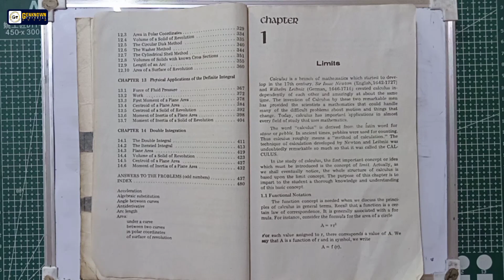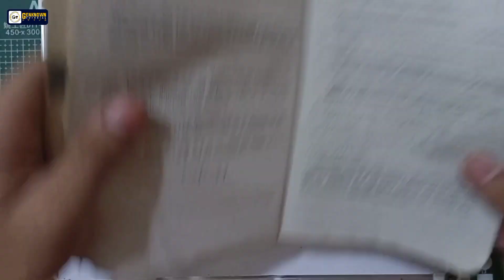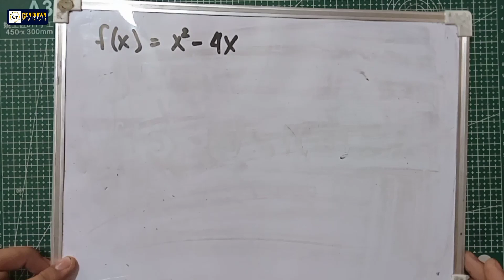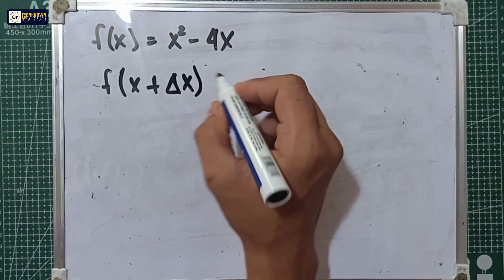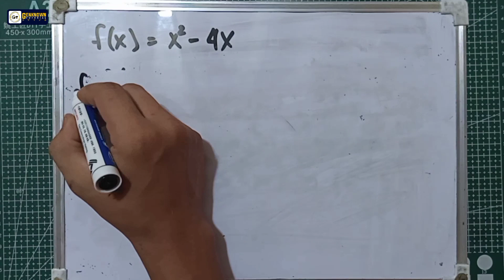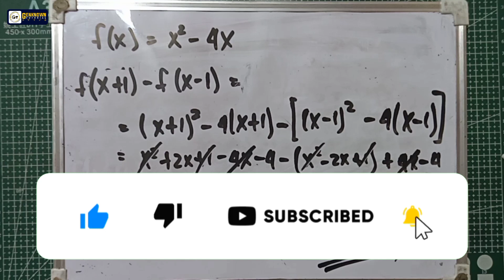Functional Notation|Differential Calculus| Problem#1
Functional Notation

Exercise 1.1

1. If f(x) = x²-4x; find
a) f(-5)
b) f(y²+1)
c) f(x+∆x)
d) f(x+1)-f(x-1)

2. If y=(x²+3)/x, find x as a function of y.

3. If y= tan(x+π), find x as a function of y.

functional notation,
functional notation questions,
function notation bicen maths,
function notation common core algebra 2 homework,
function notation level maths,
function notation,
function notation maths a level,
function notation tlmaths,
function notation tagalogdifferential calculus,
what are differential equations,
calculus 1 differential calculus,
calculus differential,
differential calculus explanation,
how to do differential calculus,
differential calculus 1st year,
how to solve differential calculus,
how to solve differential and integral calculus,
how to solve differential calculus problems,
how to solve differential equations calculus,
is differential calculus easy,
differential calculus vs integral calculus,
what is differential calculus in tamil,
what is differential and integral calculus,
what is differentiation in calculus,
why calculus,
differential calculus eddie woo,
overview of differential calculus,
first year calculus
stem strand math,
math in stem strand,
stem strand math topics,
what to expect in stem strand,
what is stem strand,
why stem strand